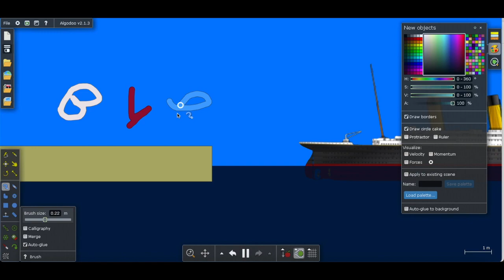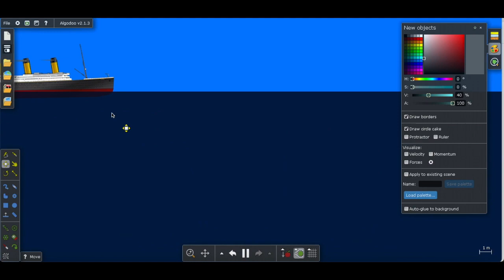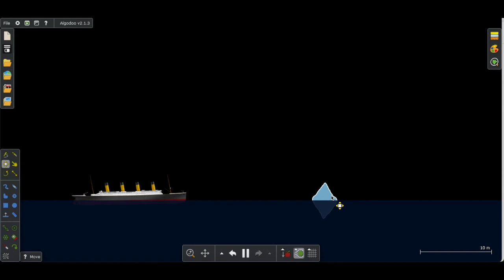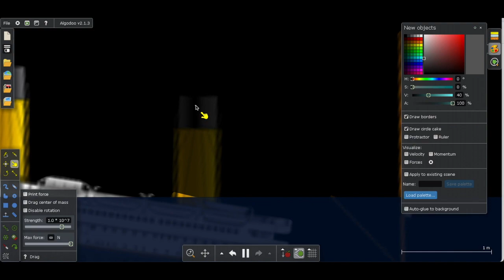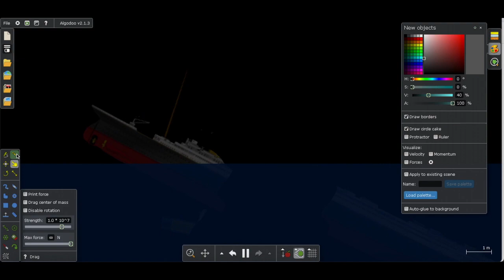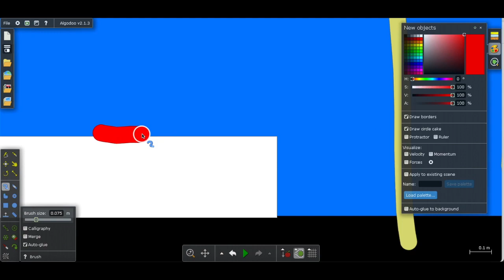Sinking of Titanic in Algodoo NEW VERSION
NEW VERSION - Iceberg came from Greenland.